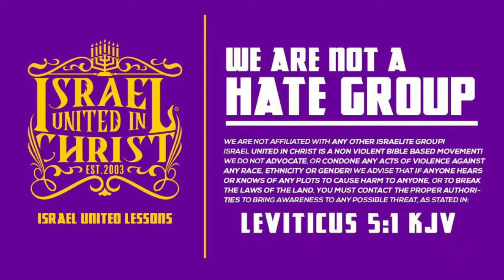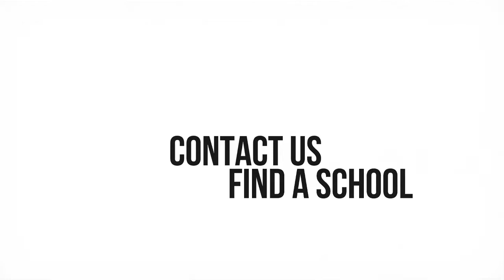Marriage Is Honorable